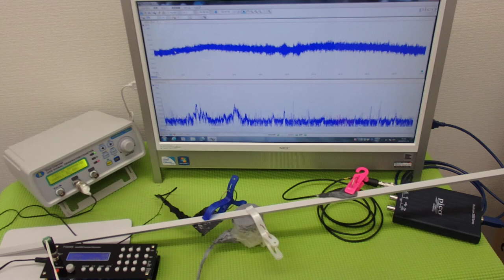対象物の振動モードに合わせた、超音波制御技術 ultrasonic-labo